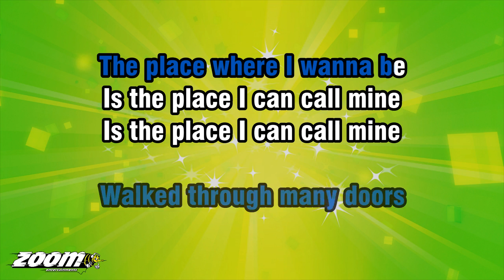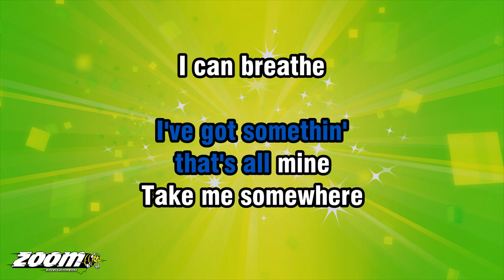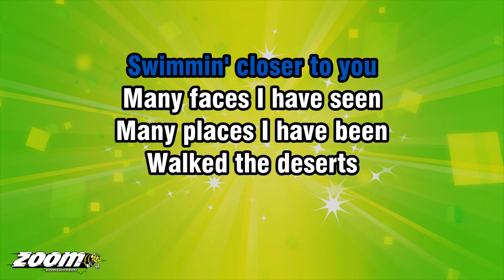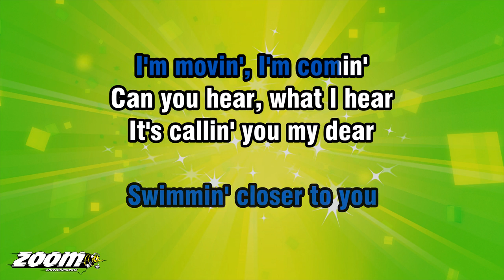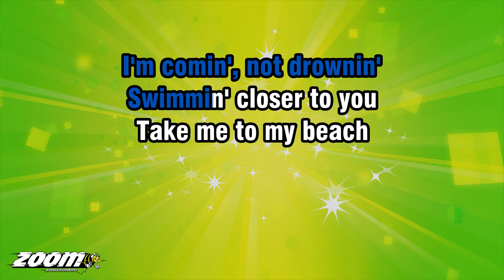All Saints - Pure Shores - Karaoke Version from Zoom Karaoke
Song lyrics:

I'VE CROSSED
DESERTS FOR MILES
SWAM WATER FOR TIME
SEARCHIN' PLACES TO FIND

A PIECE OF SOMETHIN'
TO CALL MINE
TO CALL MINE

RAN ALONG MANY MOORS
WALKED THROUGH MANY DOORS
THE PLACE WHERE I WANNA BE
IS THE PLACE I CAN CALL MINE

I'M MOVIN', I'M COMIN'
CAN YOU HEAR, WHAT I HEAR
IT'S CALLIN' YOU MY DEAR

I CAN HEAR IT, CALLIN' YOU
I'M COMIN', NOT DROWNIN'
SWIMMIN' CLOSER TO YOU

NEVER BEEN HERE BEFORE
I'M INTRIGUED, I'M UNSURE
I'M SEARCHIN' FOR MORE

I'VE GOT SOMETHIN'
THAT'S ALL MINE
I'VE GOT SOMETHIN'
THAT'S ALL MINE

TAKE ME SOMEWHERE
I CAN BREATHE
I'VE GOT SO MUCH TO SEE
THIS IS WHERE I WANNA BE
IN A PLACE I CAN CALL MINE

MOVIN', COMIN'
I... HEAR IT CALLIN' YOU

MANY FACES I HAVE SEEN
MANY PLACES I HAVE BEEN
WALKED THE DESERTS
SWAM THE SHORES

MANY FACES I HAVE KNOWN
MANY WAYS
IN WHICH I'VE GROWN
MOVIN' CLOSER, ON MY OWN

I MOVE IT, I FEEL IT

TAKE ME TO MY BEACH